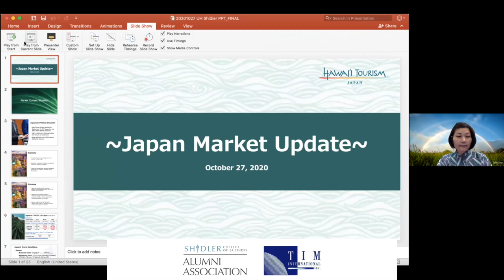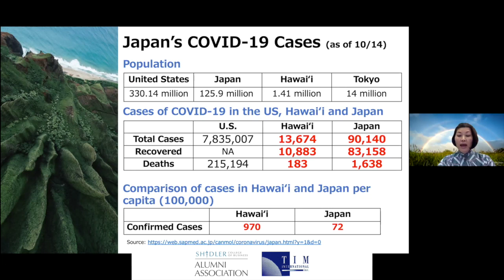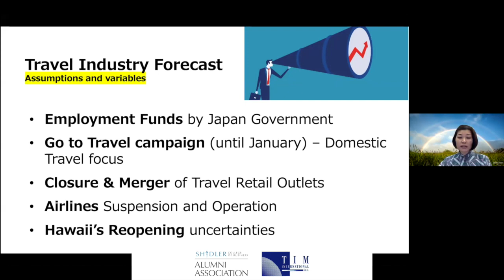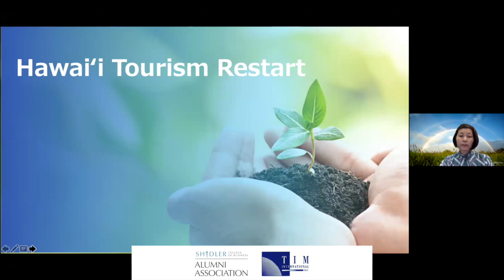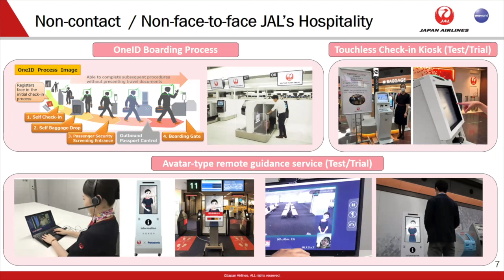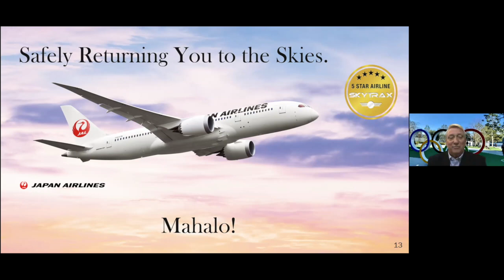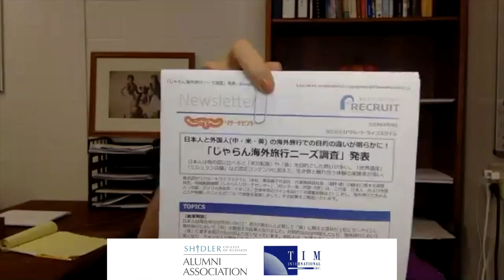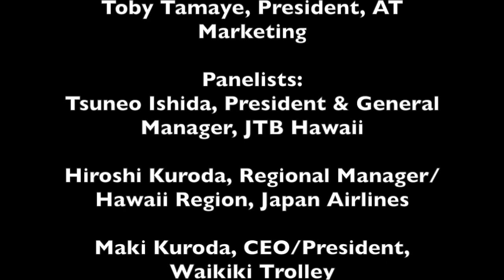Hawaii Tourism Re-Opening Consortium Webinar: Restoring Travel from Japan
Welcome to the fifth episode of Hawaii Tourism Re-Opening Consortium Webinar. In this episode we talk about Restoring Travel from Japan.

On behalf of the University of Hawaii Shidler College of Business Alumni Association and the Travel Industry Management International, Inc, we would like to invite you to join a new webinar series on supporting the re-opening of Hawaii’s tourism industry. The webinars are designed to stimulate ideas for solutions that can be implemented by Hawaii businesses, tourism stakeholders, hospitality workers and the general public.

The webinars are designed to stimulate ideas that can be implemented by Hawai‘i businesses, tourism stakeholders, hospitality workers and the general public. The series will continue every Tuesday until November 17. Each webinar will feature a different industry topic, such as health and safety, airline, hotel, retail, restaurant and a Japan-focused webinar. 4-5 local industry leaders will be speaking on aspects necessary to effectively resume commerce and will be presented via a live zoom feed that will be free to the public.

Each webinar will include 4-5 local industry leaders speaking on aspects necessary to effectively resume commerce and will be presented via a live zoom feed that will be free to the public.

Producers:
Buddy Leong - Executive Director, Virtual Student Experiences
Evan Leong - CEO, Brain Gain Hawaii
John Doyle, Technical Director for the Department of Defense
Koko Leong - Chief Marketing Officer, Virtual Student Experiences

Host:
Sandy Narvaez, Director of Sales & Marketing, The Ritz-Carlton Residences, Waikiki Beach

Moderators:
Dave Erdman, President & CEO, PacRim Marketing Group
Toby Tamaye, President, AT Marketing

Panelists:
Tsuneo Ishida, President & General Manager, JTB Hawaii
Hiroshi Kuroda, Regional Manager, Hawaii Region, Japan Airlines
Maki Kuroda, CEO/President, Waikiki Trolley
Steve Sombrero, EMBA ’94, Chairman of the Board of Directors, Japan-America Society of Hawaii
Eric Takahata, BBA ’90, Managing Director, Hawaii Tourism Japan